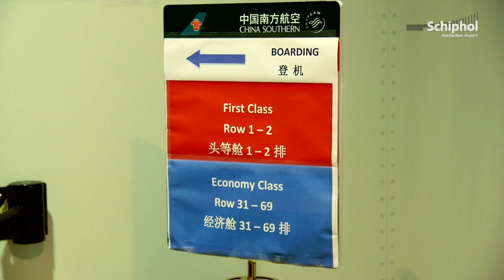A380 van China Southern nu op Schiphol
De Airbus A380 van China Southern Airlines landde afgelopen zaterdag 20 juni voor het eerst op Schiphol. Vanaf nu zal het toestel van de Chinese luchtvaartmaatschappij dagelijks tussen Amsterdam en Peking vliegen. Twee spuitwagens van de brandweer brachten het vliegtuig een saluut om het toestel te verwelkomen.